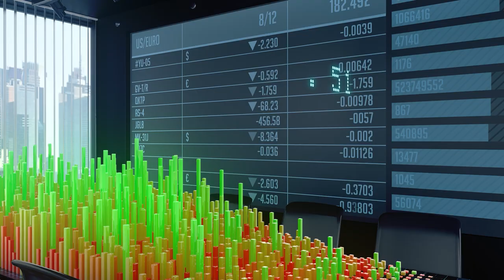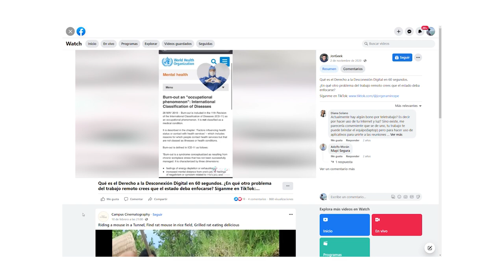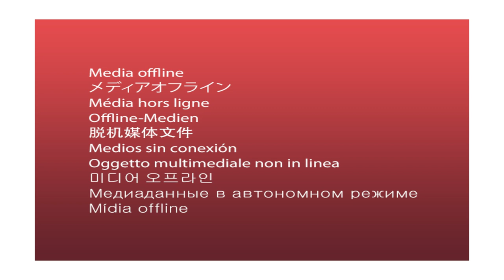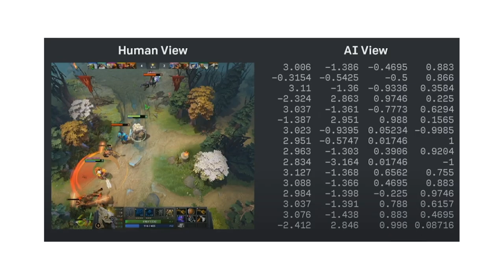EP2. - JorGeek - Deje mi sueldo de S/.10,000 para ser creador de contenido - Concept Studio Podcast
Jorge Ramirez "JorGeek" es un reconocido creador de contenido  de temas de tecnología, innovación, emprendimientos, inversiones, marketing y más. Actualmente, tiene una empresa llamada "Collabs", donde representa distintos creadores de contenido.

Sobre nosotros:
En Concept Studio somos expertos en creación y distribución de contenido digital, trabajando de la mano de creadores de contenido.

Concept Studio Podcast